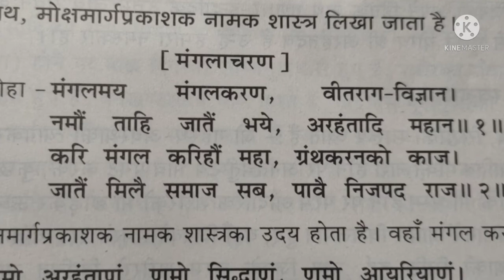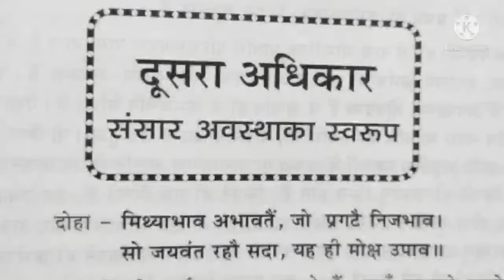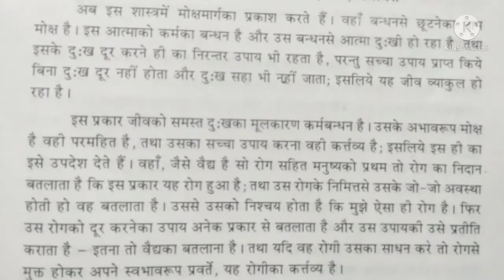मोक्षमार्ग प्रकाशक-अ.-2/1। पं.संदीप जी मेहता। मंगलाचरण।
धन्यवाद।
जय जिनेंद्र 🙏🏻🙏🏻